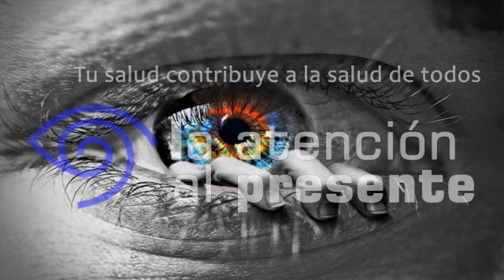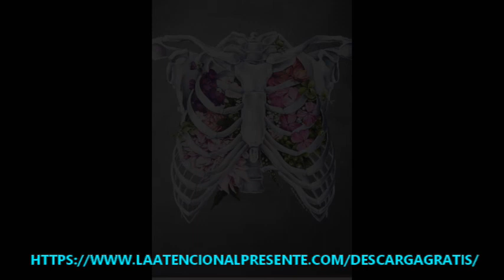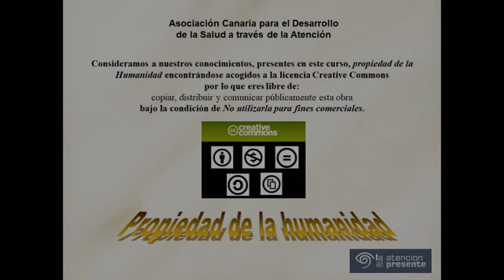AUDIOLIBRO 17 PREGUNTAS PARA AUTOBSERVARME